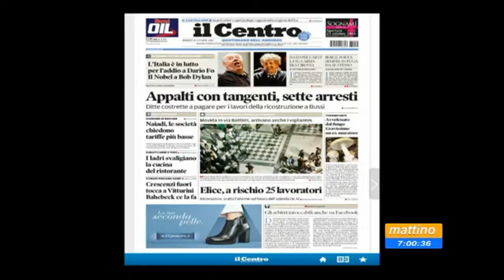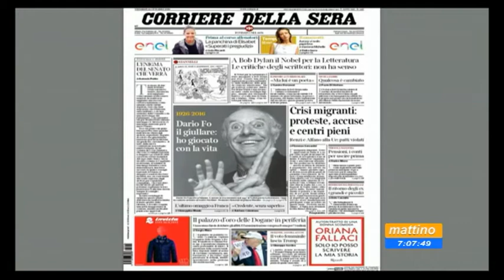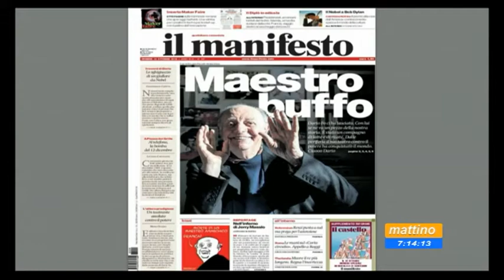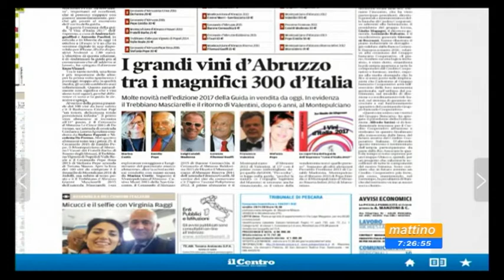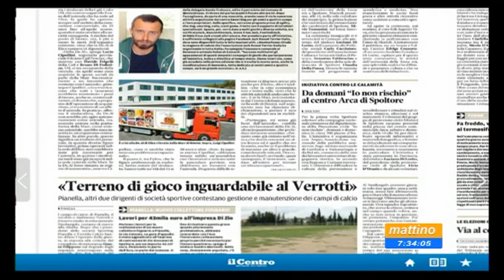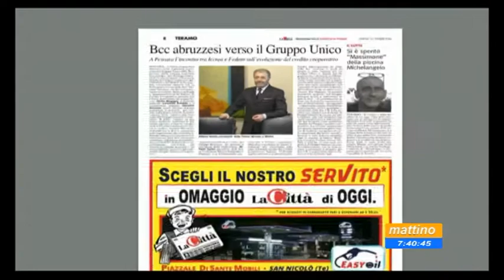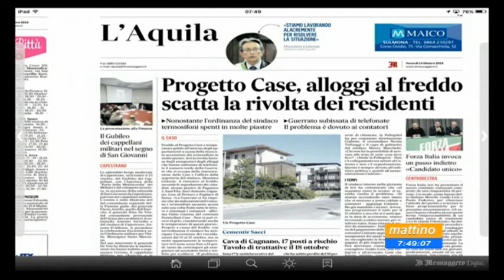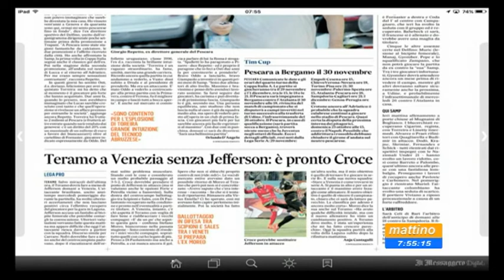Mattino 6 Rassegna Stampa Venerdi 14 ottobre 2016